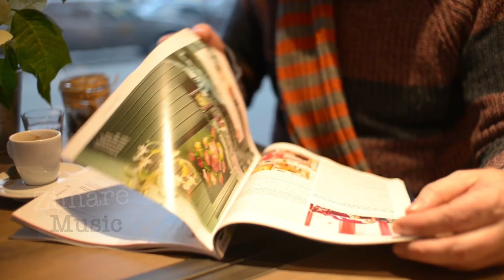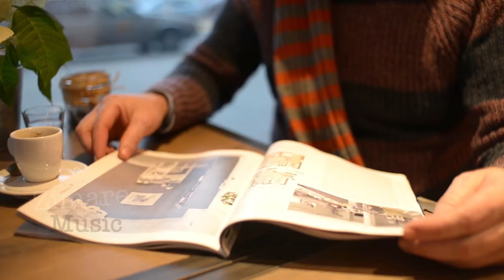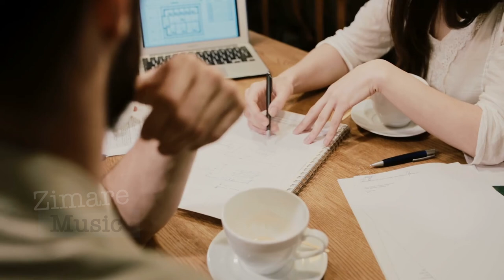MORNING COFFEE BREAK MUSIC, Relaxing Music to Accompany Your Coffee Time in the Morning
Relaxing Music to accompany your morning coffee time before begin to do your activities.Welcome the new day with new spirit and quiet mind and enjoy your coffee peacefully.

Coffee is a brewed drink prepared from roasted coffee beans, the seeds of berries from certain flowering plants in the Coffea genus. From the coffee fruit, the seeds are separated to produce a stable, raw product: unroasted green coffee. The seeds are then roasted, a process which transforms them into a consumable product: roasted coffee, which is ground into fine particles that are typically steeped in hot water before being filtered out, producing a cup of coffee.

Coffee is darkly colored, bitter, slightly acidic and has a stimulating effect in humans, primarily due to its caffeine content It is one of the most popular drinks in the world and can be prepared and presented in a variety of ways (e.g., espresso, French press, caffè latte, or already-brewed canned coffee). It is usually served hot, although chilled or iced coffee is common. Sugar, sugar substitutes, milk or cream are often used to lessen the bitter taste or enhance the flavor. It may be served with coffee cake or another sweet dessert, like doughnuts. A commercial establishment that sells prepared coffee beverages is known as a coffeehouse or coffee shop (not to be confused with Dutch coffeeshops selling cannabis).

Clinical research indicates that moderate coffee consumption is benign or mildly beneficial as a stimulant in healthy adults, with continuing research on whether long-term consumption reduces the risk of some diseases, although some of the long-term studies are of questionable credibility.

The earliest credible evidence of the drinking of coffee in the form of the modern beverage appears in modern-day Yemen from the middle of the 15th century in Sufi shrines, where coffee seeds were first roasted and brewed in a manner similar to current methods. The Yemenis procured the coffee beans from the Ethiopian Highlands via coastal Somali intermediaries and began cultivation. By the 16th century, the drink had reached the rest of the Middle East and North Africa, later spreading to Europe.

The two most commonly grown coffee bean types are C. arabica and C. robusta. Coffee plants are cultivated in over 70 countries, primarily in the equatorial regions of the Americas, Southeast Asia, the Indian subcontinent, and Africa. As of 2018, Brazil was the leading grower of coffee beans, producing 35% of the world total. Coffee is a major export commodity as the leading legal agricultural export for numerous countries. It is one of the most valuable commodities exported by developing countries. Green, unroasted coffee is the most traded agricultural commodity and one of the most traded commodities overall, second only to petroleum. Despite the sales of coffee reaching billions of dollars, those actually producing the beans are disproportionately living in poverty. Critics also point to the coffee industry's negative impact on the environment and the clearing of land for coffee-growing and water use. The environmental costs and wage disparity of farmers are causing the market for fair trade and organic coffee to expand.